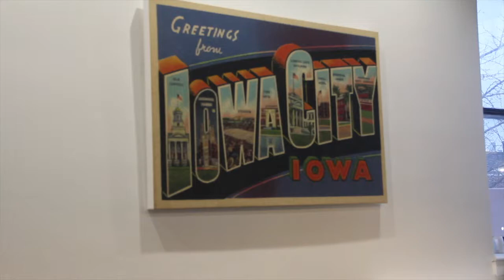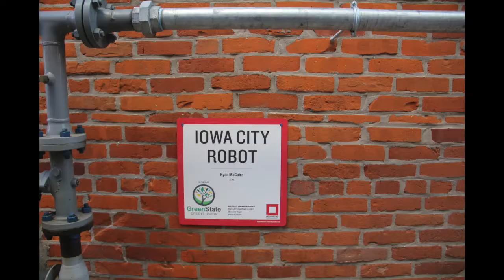PublicArtStory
Public Art Story for JMC:2200